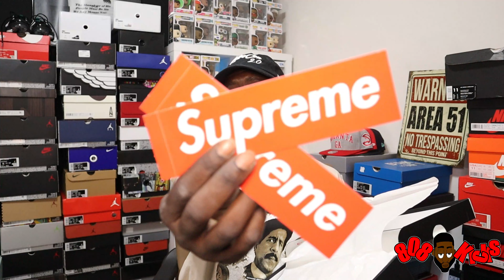Supreme x Nike Flight 95 "Black"! No Hype?! What Happened?!